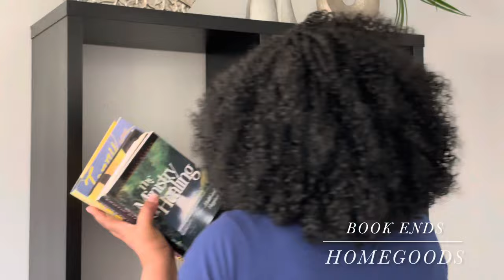Cleaning & decorating bookshelf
Area rug 9x12
Coffee table
End table
Wall sconces